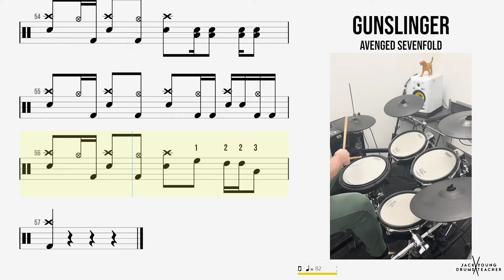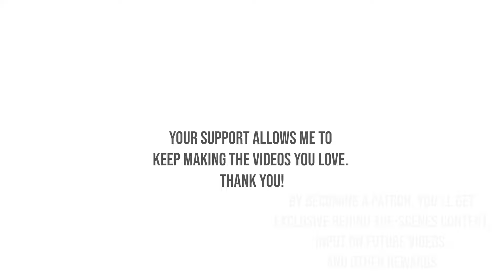How to Play 🥁 Gunslinger Avenged Sevenfold